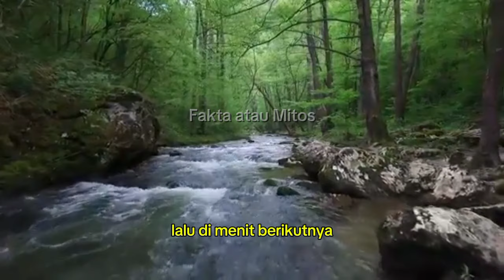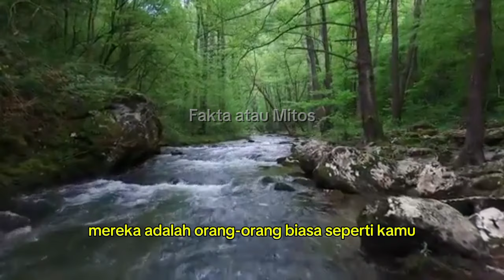ANDA ISTIMEWA MUDAH DIKENAL DAN SULIT DILUPAKAN || JIKA PUNYA CIRI-CIRI INI